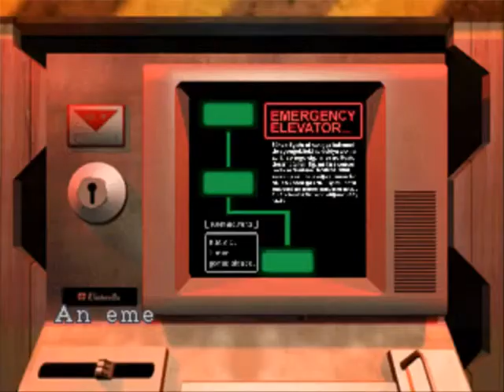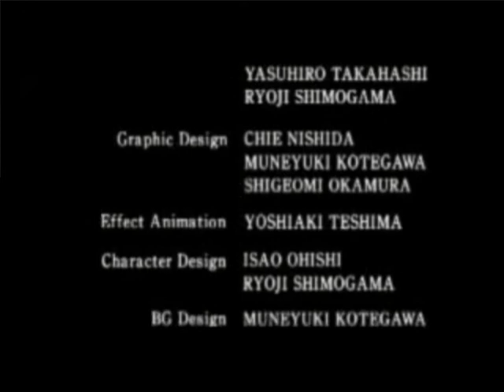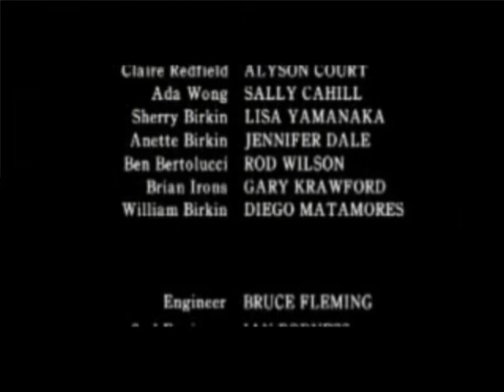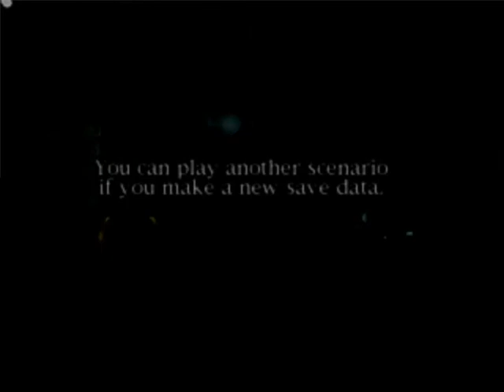SamuraiTX90 Plays Resident Evil 2 Leon B #8 - The Final Stretch To The Bottom Platform!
It's the final hurdle, apologies for the late upload, seems its time to escape this god forsaken place and take down not one but two foes that's been chasing us!